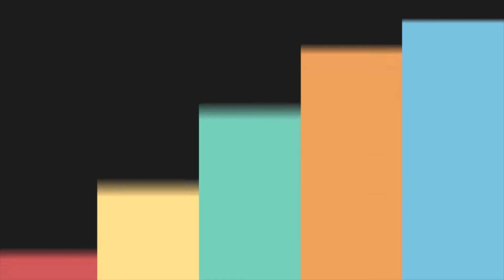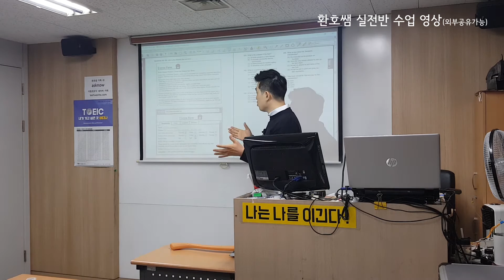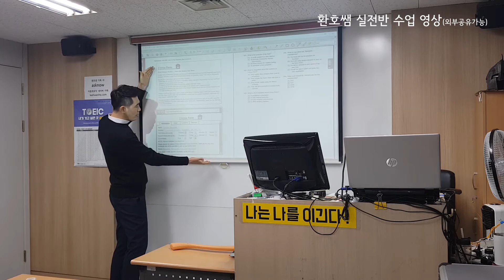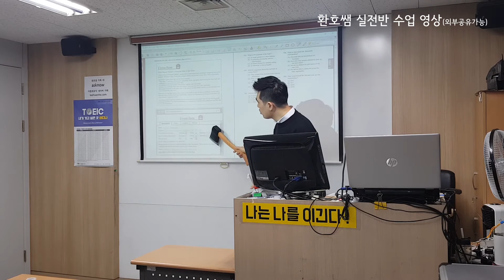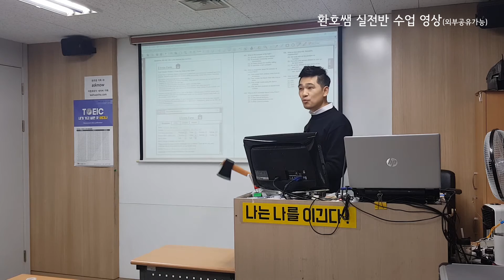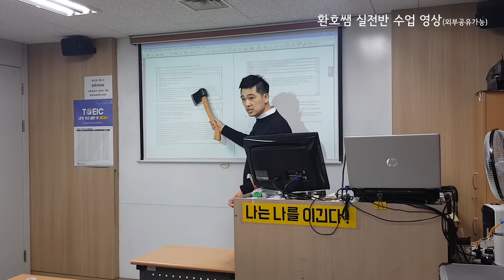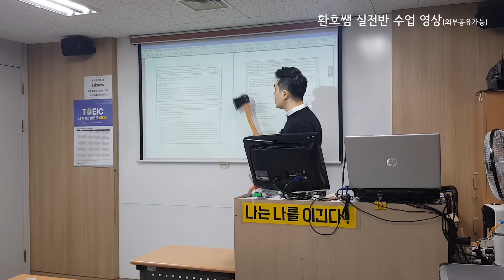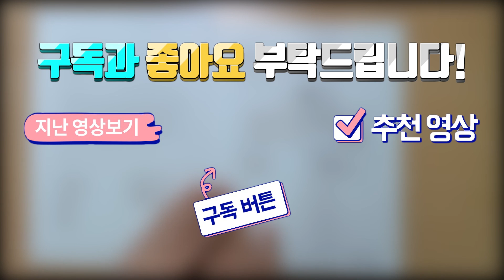[토익 파트7] 문제풀이 접근법 수업영상 (토익만점강사가 알려주는)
안녕하세요. 이환호입니다

이번영상은 토익RC Part7복합지문 접근법을 설명하는 영상입니다.

YBM어학원에서 실전반 강의할 때(2020년01월10일 저녁반) 녹화해둔 영상이며, 실제 수업 영상이므로 토익 파트7문제풀이가 어려우신분들은 영상 한번 보시면 문제 풀이를 어떻게 해야하는지 감이 잡히실거라 생각됩니다.

질문은 댓글이나 카톡or 이메일로 보내주시면 영상제작에 참고하도록 하겠습니다.